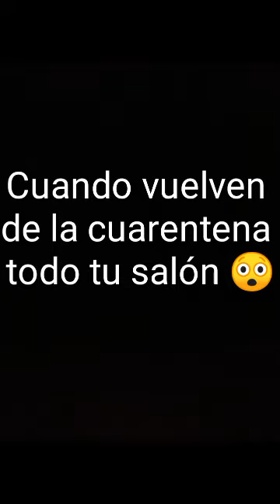Cuando vuelven de la cuarentena todo tu salón 😳